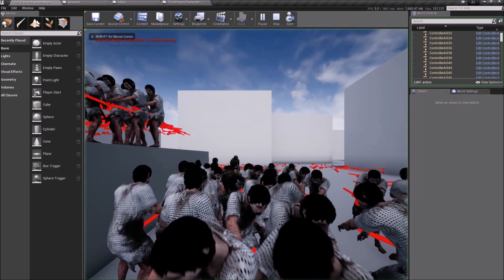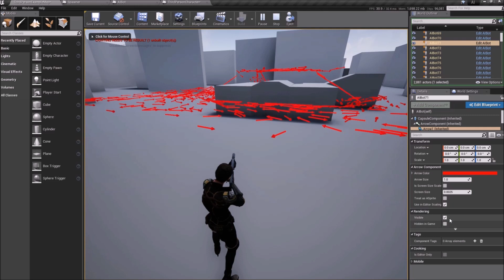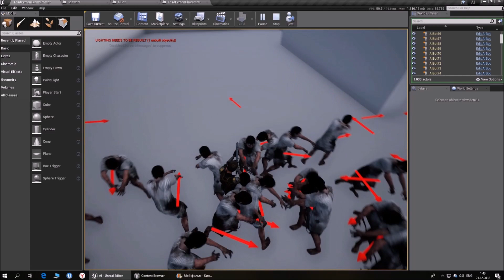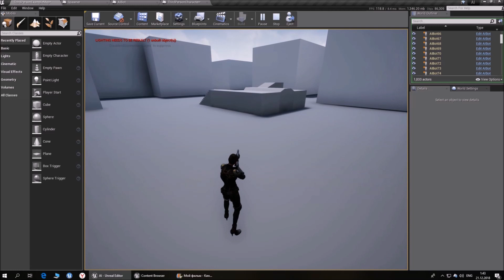Spawn 1500 Ai in UE4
This test video shows how to spawn 1500 Ai with standart Character class and save FPS in Unreal Engine 4